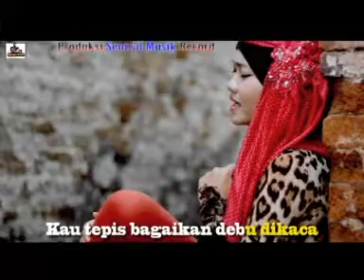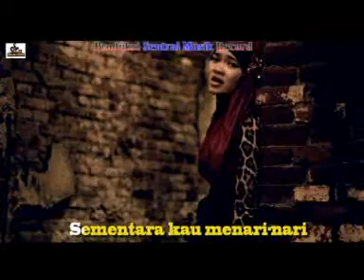Ryana Lova - Debu Diatas Kaca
Album Slowrock - Ryana Lova